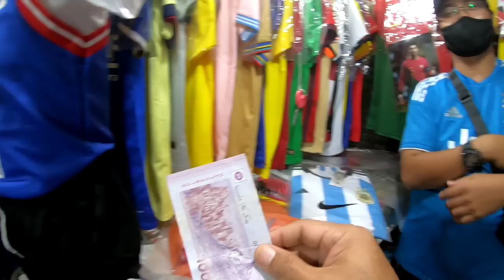MALAYSIA MEMBUAT GENDUT‼️JERSEY TAK MUAT⁉️